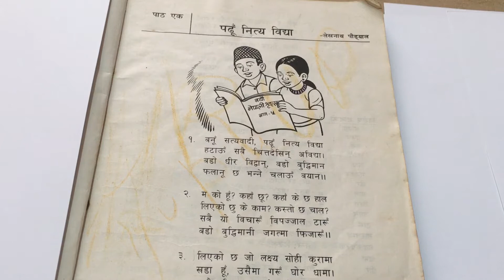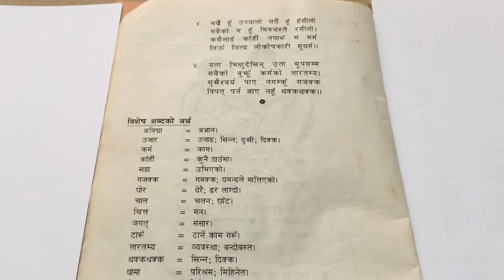Nepali poem by kabi Siromani